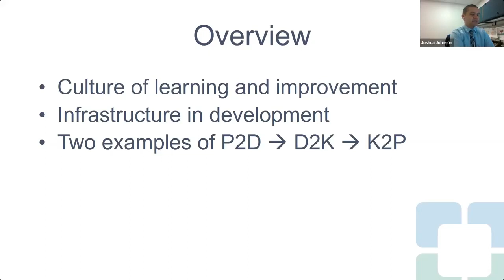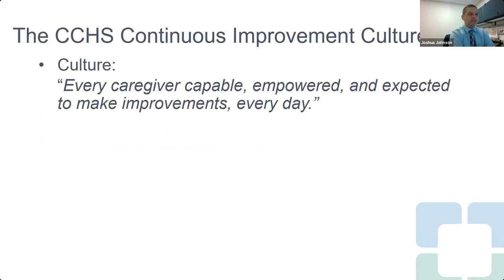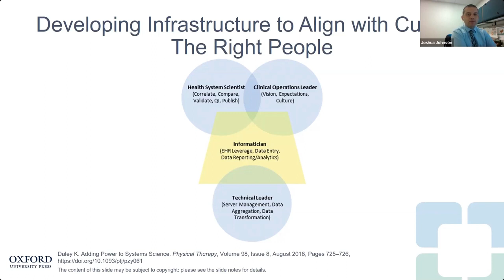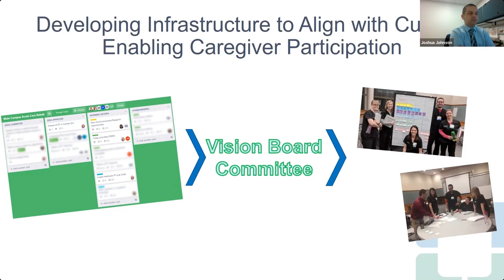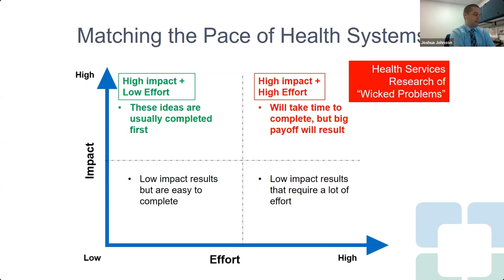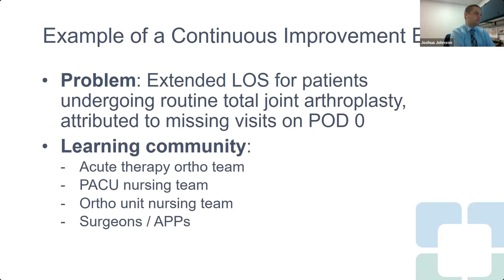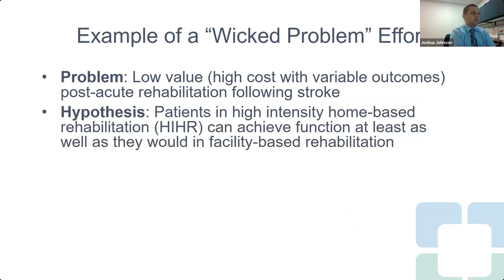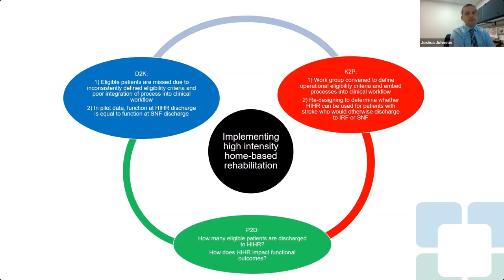[DISCUSSANT] Joshua Johnson, PT, DPT, PhD